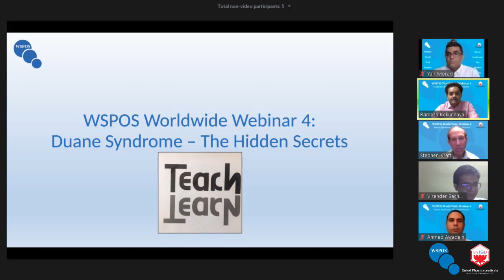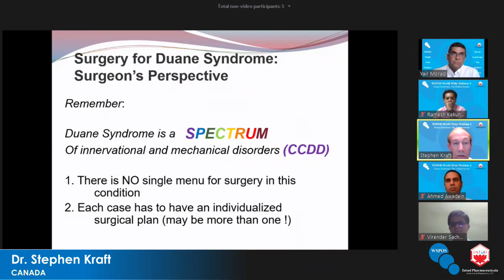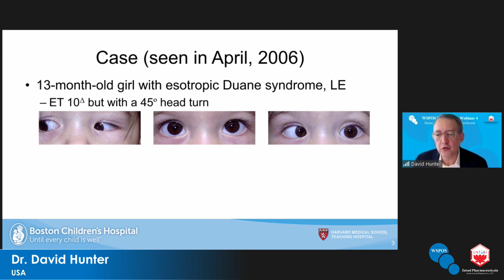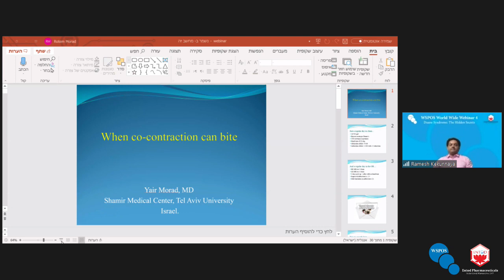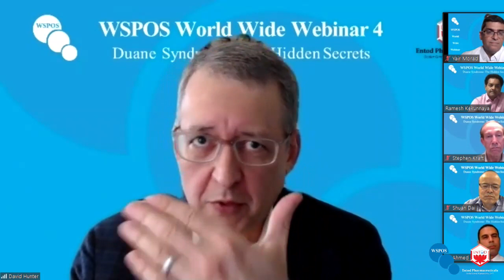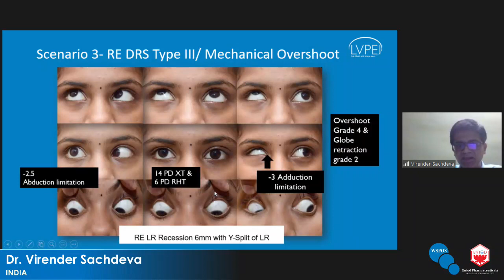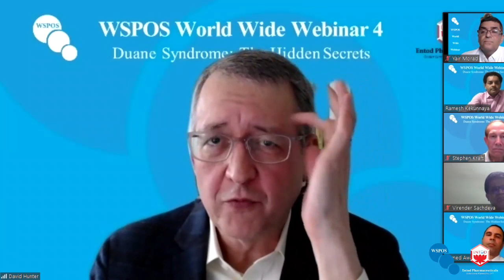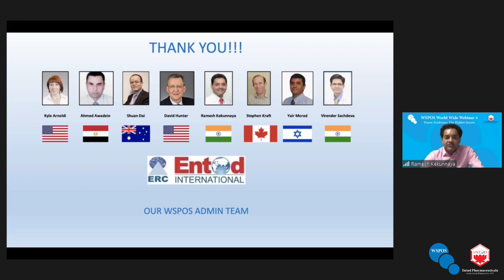WSPOS World Wide Webinar 4 - Duane Syndrome: The Hidden Secrets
WSPOS World Wide Webinar Episode 4 - Duane Syndrome: The Hidden Secrets | 16th May 2020

Join Yair Morad and Ramesh Kekunnaya as they discuss the latest in Duane Syndrome with our expert panel:

Presentations
- Programme Slide 00:00
- Introduction 01:10
- Stephen Kraft: Resecting the Lateral Rectus in Esotropic Duane Syndrome - It Can Be Very Useful and Safe 07:30
- David Hunter: Clinical and Surgical Implications of SRT 25:40
- Yair Morad: Beware of Retraction in Duane Syndrome - It Can Bite! 38:45
- Ahmed Awadein: Surgical Tips for the Management of Exotropic Duane Syndrome 55:40
- Virender Sachdeva: Vertical Deviations in Duane Syndrome 1:31:05
- Discussion 1:06:45

Discussants
- Kyle Arnoldi
- Shaun Dai